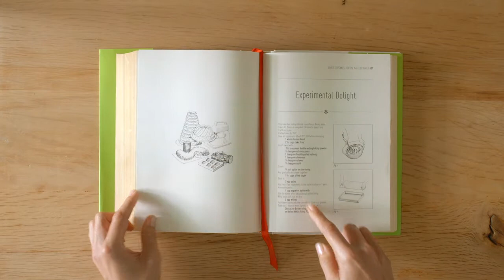39th Northwest Filmmakers' Festival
- Festival runs November 9-18, 2012 at the Northwest Film Center in Portland, OR.

SPONSORED BY The Paul G. Allen Family Foundation, The National Endowment for the Arts, LAIKA, Wieden + Kennedy, Willamette Week, MacTarnahan's Brewing Co., Pro Photo Supply, Car2Go, Mission Control, Hotel Modera, Hotel deLuxe, Kind Bars, and Creative America.

Paul Bingman, Joanne Bosworth, David Cress, David Emmite, Warren Etheredge, Elliot Freeman, Jannat Gargi, Gearhead Grip, Austin Hilde, Mike Houston, Michael Koerner, David McMurry, Mike Quinn, Jennifer Quinn, Marisa Rowland, Matt Schulte, Adam Sekular, Ron Skrasek, Susan Siebl, Mike Steinberg, Eric Stolberg, Stumptown Coffee, Rob Tyler, and vcr100.